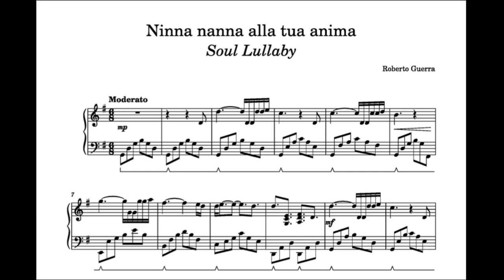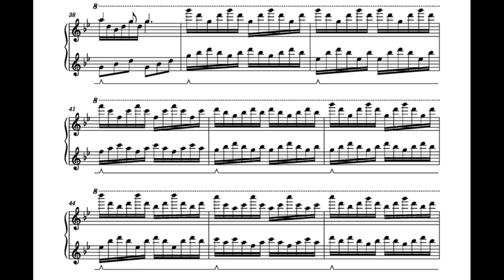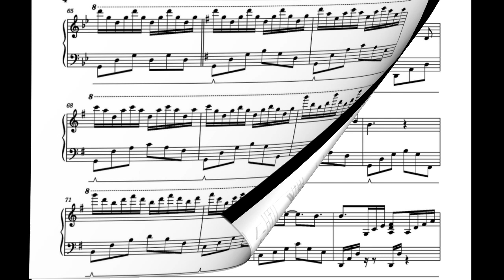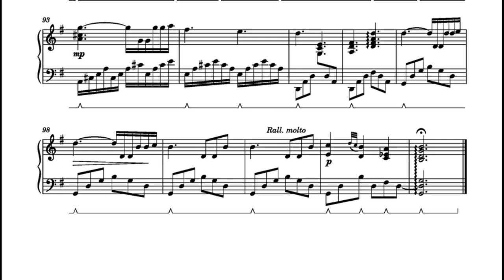Ninna nanna alla tua anima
Soul Lullaby
Un brano composto alcuni anni fa, quando mi piaceva molto riverbero e molti archi!
Per addormentarsi sognando l'amore...